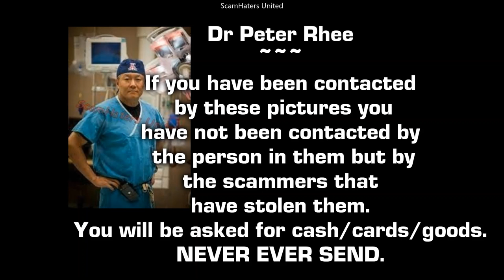One Minute Warnings Of Ones To Watch....Dr Peter Rhee